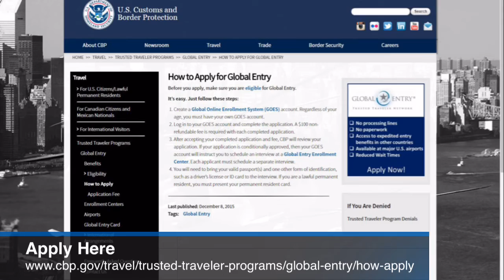Global Entry opens Memphis center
Program offers expedited customs clearance to trusted international travelers.